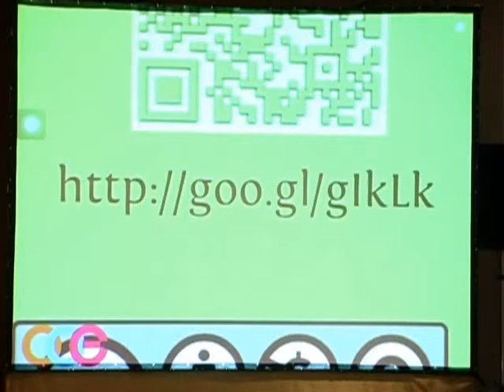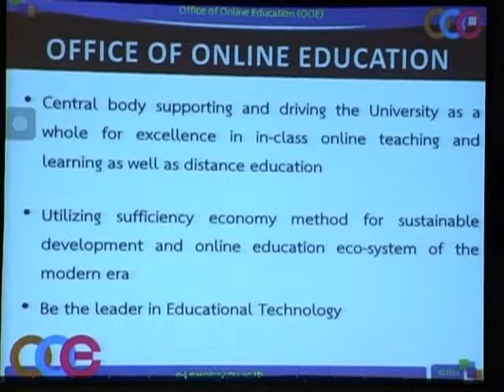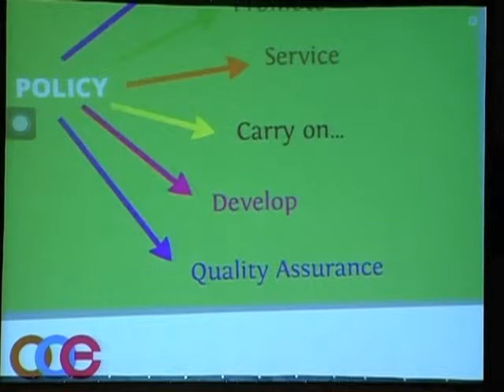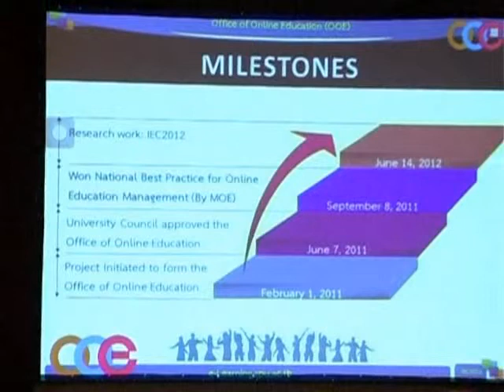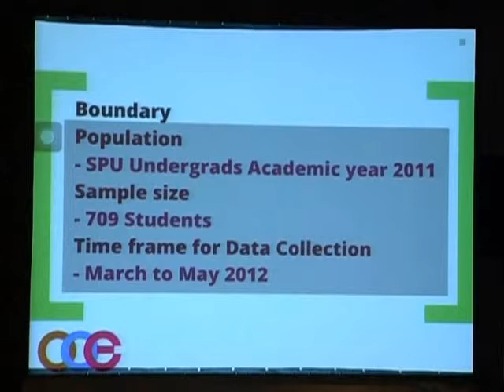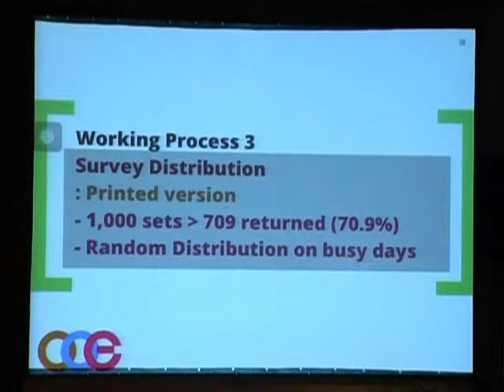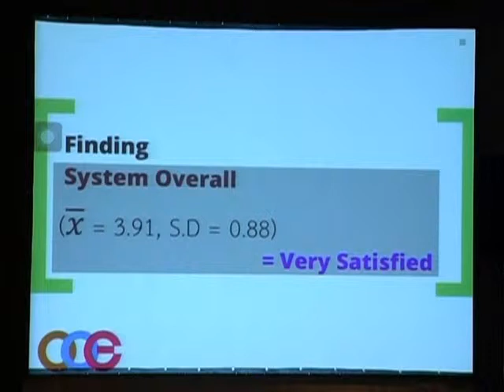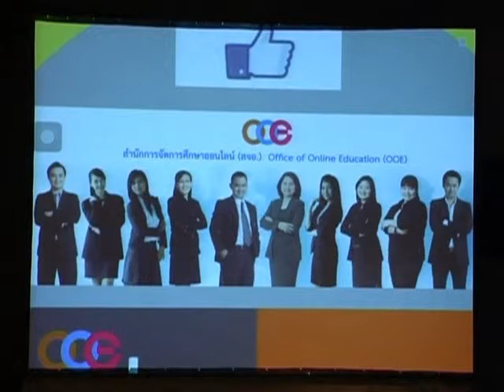OOE Research: IEC2012 Towards the e-Learning Excellence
OOE Research:
Towards the e-Learning Excellence: Learners' satisfaction of the new e-Learning system at Sripatum University

At the International e-Learning Conference 2012

By:
Vorasuang Duangchinda, Nitcha Chamniyont,
Office of Online Education
Sripatum University, Bangkok, Thailand